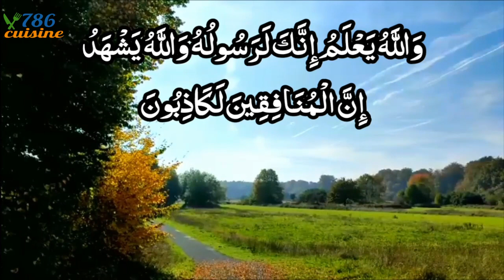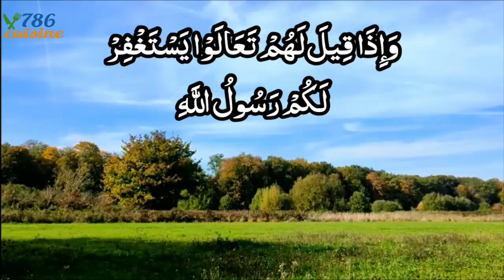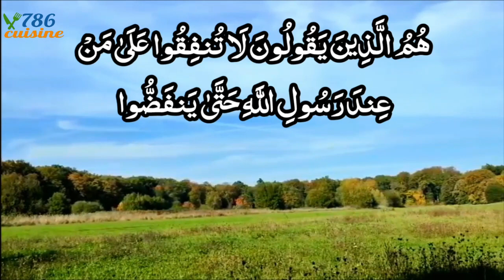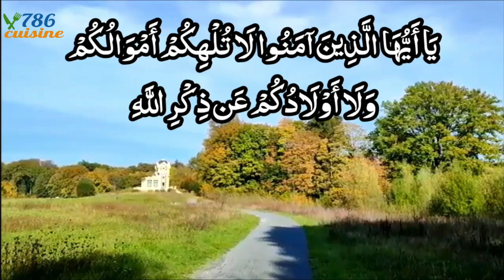surah al munafiqoon recitation with urdu translation by 786 cuisine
Surah al munafiqun ki tilawat urdu tarjuma ke sath
today we are going to share with you beautiful recitation of surah munafiqun with urdu translation enjoy with beautiful visuals of hippodrome of groenendael heart touching voice of qari abdul rahim beautifully translated by Ali hassan
 Classification Medinan
No. of verse 11